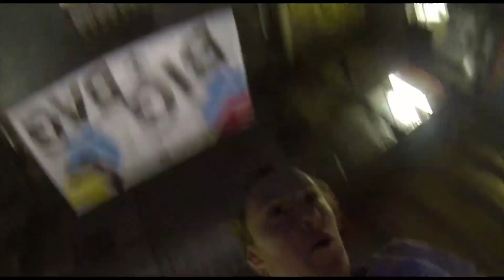St Hilda's go to Bounce (Extended Version)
St Hilda's College visit the Bounce trampoline park.